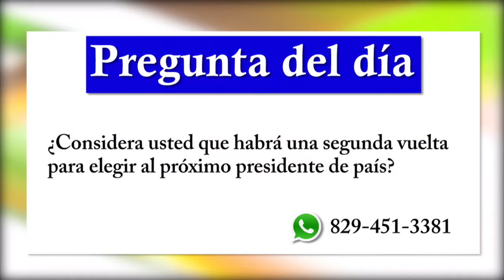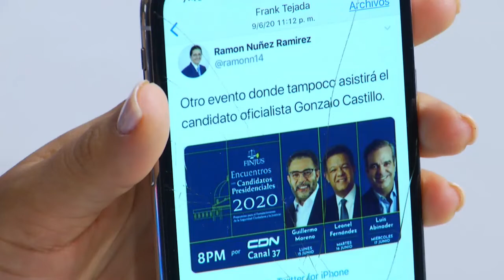La mayoría de Dominicanos piensa que habrá segunda vuelta tema central